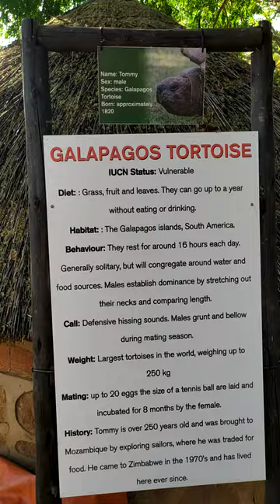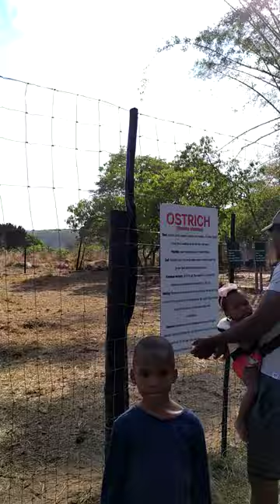LION PARK - HARARE, ZIMBABWE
Many animals we can see here,

Tommy the Galapagos Tortoise is over 250 years. He came from Galapagos Island, South America and was brought to Mozambique for food traders. He came to Zimbabwe in 1970.

Two Ostrichs and many more